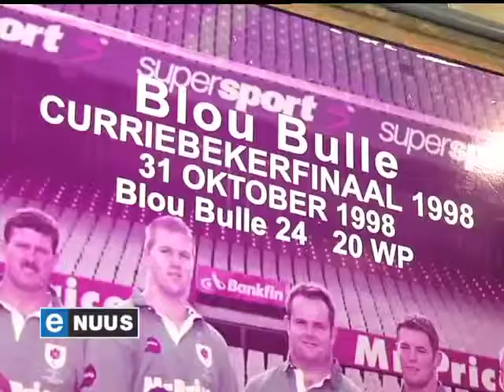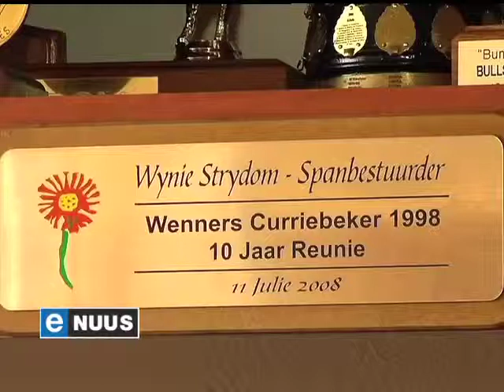"My bloed sal altyd blou wees" / Wynie Strydom prepares for retirement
Pretoria, 22 Augustus 2013 - Die Blou Bulle se getroue regterhand, Wynie Strydom, tree aan die einde van die jaar af. Na 20 jaar sien Strydom, die Bulle se spanbestuurder, daarna uit om meer tyd op die gholfbaan deur te bring.

Pretoria, August 22, 2013 - Blue Bulls team manager Wynie Strydom retires at the end of the year. After two decades in the job, Strydom is looking forward to spending more time on the golf course.